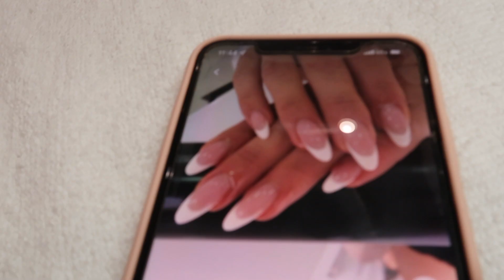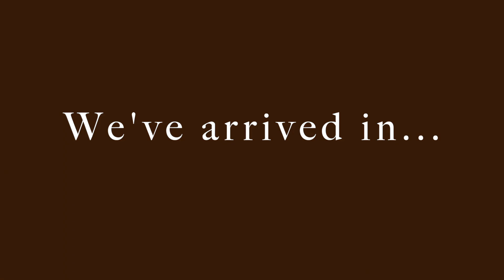I RAN AWAY TO ITALY FOR MY 21ST BIRTHDAY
Happy National Chakira Day tell me I'm perty. dont skip the ads. cuz its my birthday
Please be my friend ….
tiktokt:chakiraclark